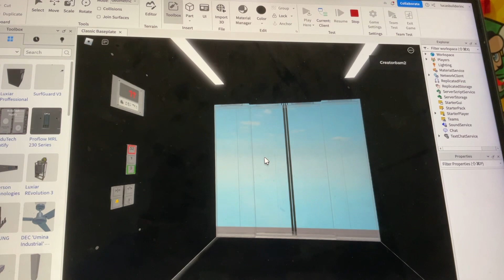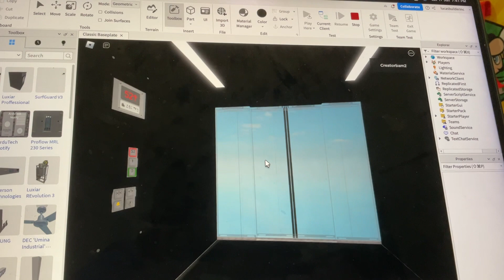Galactica tower coming soon on next week